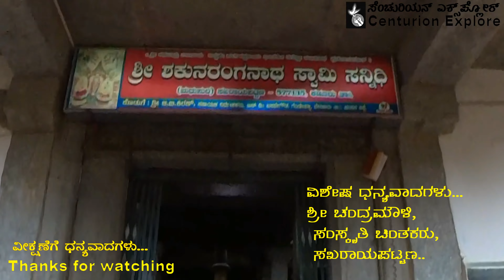ಅಷ್ಟಕ್ಕೂ ಸಖರಾಯಪಟ್ಟಣದಲ್ಲಿರುವುದು ಶಕುನ ರಂಗನಾಥಸ್ವಾಮಿನಾ..? ಅಥವಾ ಚತುರ್ಭುಜ ರಾಮನಾ...? 5.7K ULTRA,30 FPS.